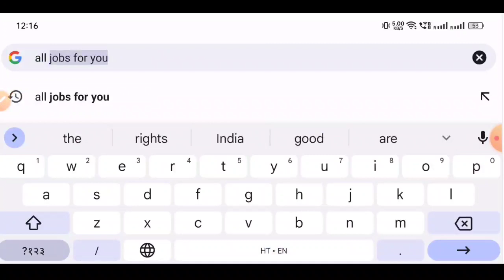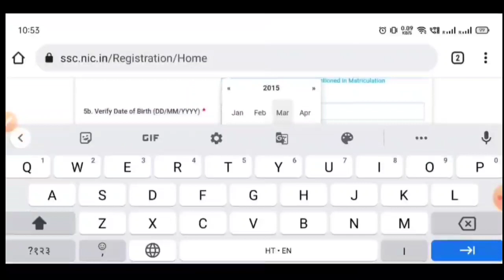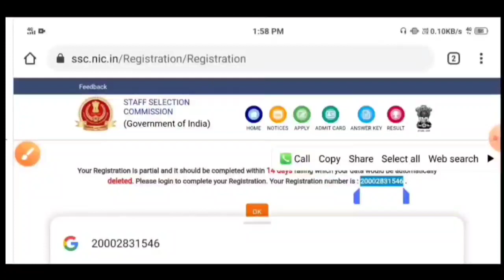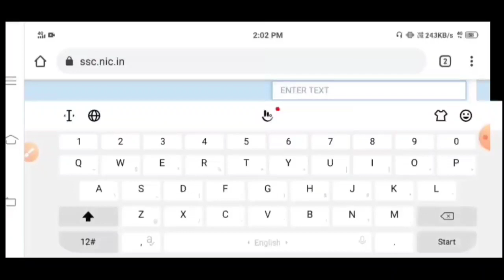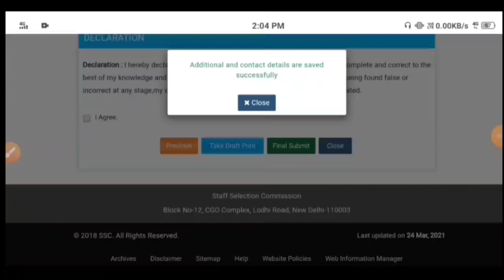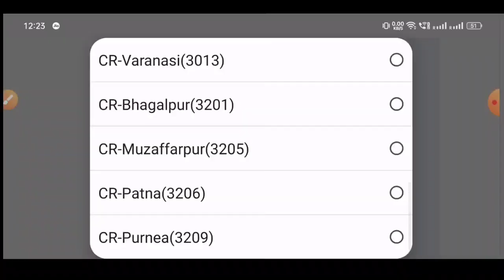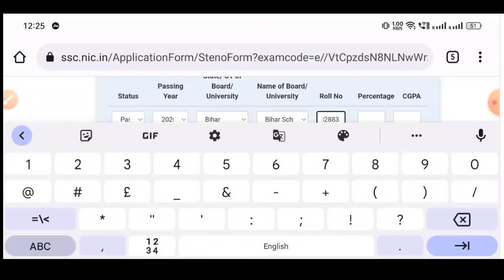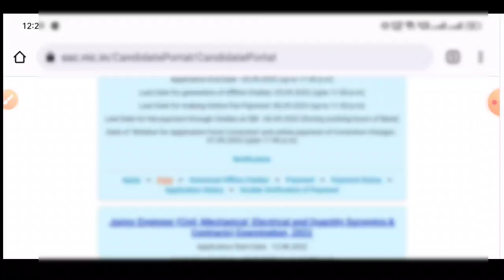SSC Stenographer Online Form 2022 Kaise Bhare| SSC Steno How to Fill Up Online Form, Mobile Se Bhare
Stenographer Grade C and Stenographer Grade D Vacancies. Those Candidates who Are Interested in the vacancy details & completed all Eligibility Criteria can Read the Notification & Apply Online The Staff Service Commission is the responsible body for conduction the Stenographer Grade C and D Exam. SSC Stenographer Grade C and D Exam Is conducted to recruit candidates in the General Central Service Group ‘C’ And D Post in various Ministries SSC Stenographer Online Form 2022